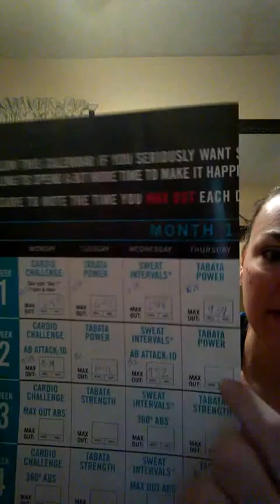W.O.W. Faith - Insanity Max: 30 (Week 2)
Beating MAX times in Insanity Max: 30... Week 2 and pushing through! - Comparing one workout to the following week, same workout... Love striving for a goal each day and getting great results.

Keep pushing through!